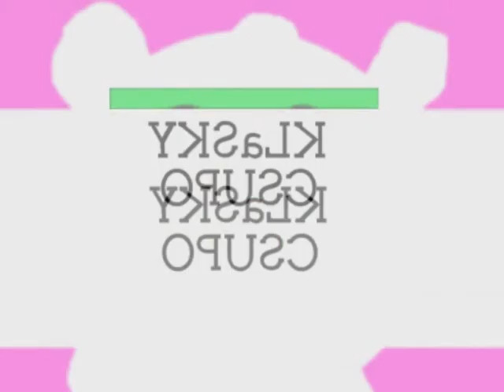Klaaky Csupo Remake Logo History In G Major 16 (REUPLOADED)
Reuploaded from Weegee Gamer Alt because he does not logo edit anymore.